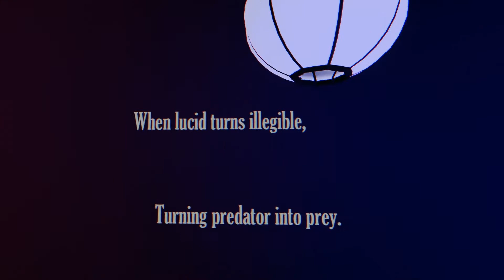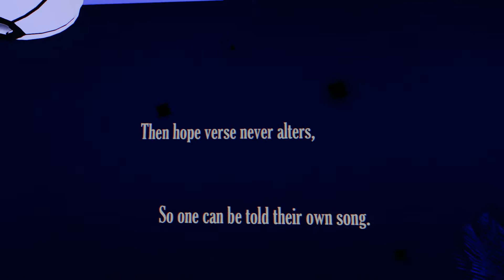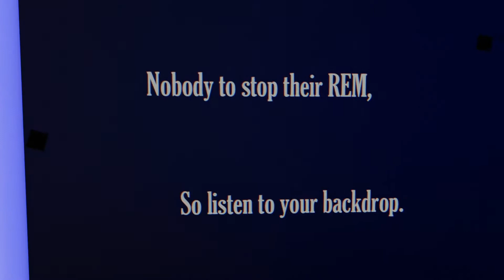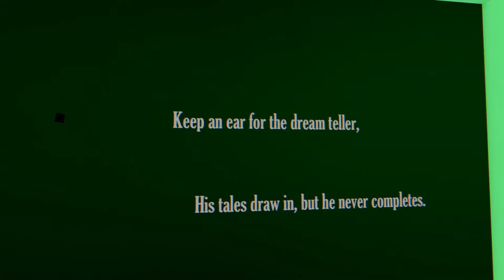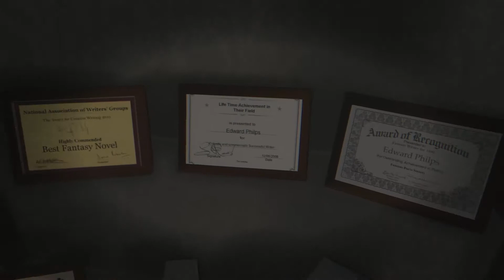Lets Play Dream [HD] #2 " Poiesie und fliegende Steine"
Dream ist ein interesantes Early Accsess auf der Steamplatform vom Hause HyperSloth in dem man eine sehr schön animierte Traumwelt endeckt . Dieses Spiel ist noch in der Alpha was man im Spiel leider hier und da zu spühren bekommt aber ich freue mich mehr von diesem Spiel endecken zu können wenn es weitere Patches gibt .